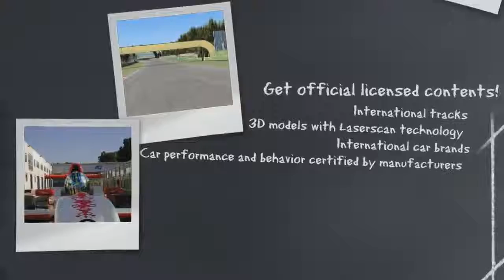Part 04 - GT-Eins LSS Round #02 - 4h Spa - 21:42:41 - 22:42:41)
Part 04 - GT-Eins LSS Round #02 - 4h Spa